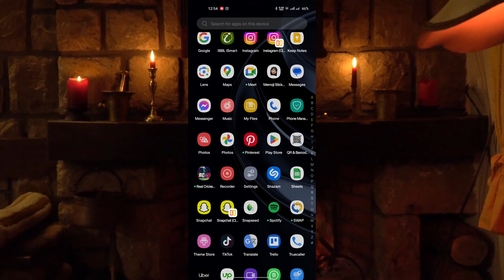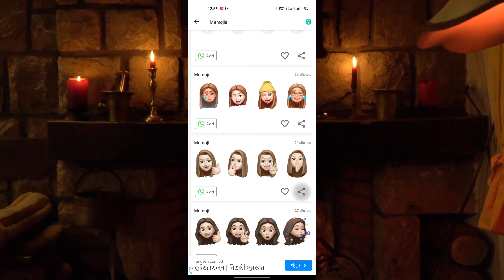How To Get iPhone Memojis on Android | 2023 Easy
✅Site from video
-Android

🌐Want to know how to get iphone memojis on iphon? In this video I show you exactly how you to do it.